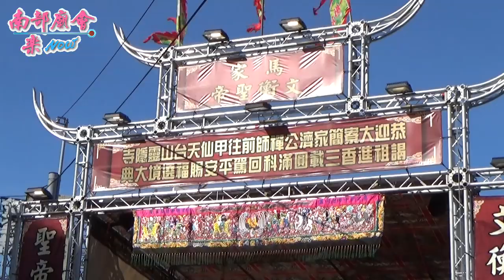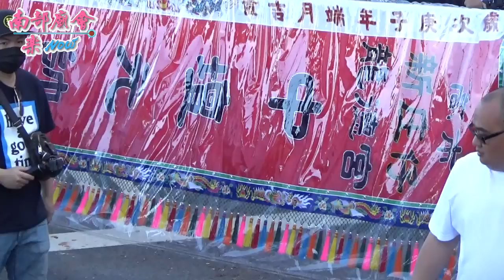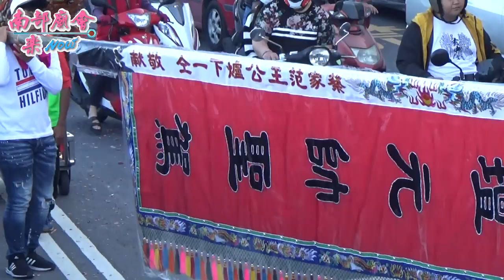2／15(六) 【全紀錄~參拜馬家文衡聖帝行台】高雄大寮簡家濟公禪師往甲仙天台山靈隱寺進香暨三載圓香賜福平安遶境安座大典